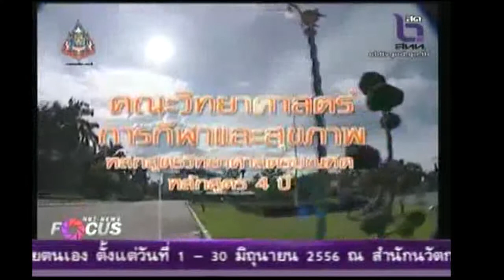มหาวิทยาลัยกีฬาแห่งชาติ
อีกไม่เกิน 1 ปี วงการกีฬาไทยเตรียมปฏิรูปครั้งใหม่ หลังมติคณะรัฐมนตรี เห็นชอบ แนวทางในการจัดตั้ง มหาวิทยาลัยกีฬาแห่งชาติ ส่วนการเริ่มต้นจะเป็นรูปแบบไหน ไปชิพโพกัสเรื่องนี้